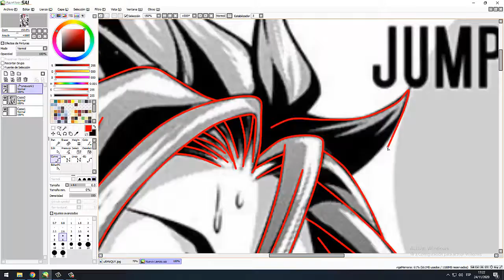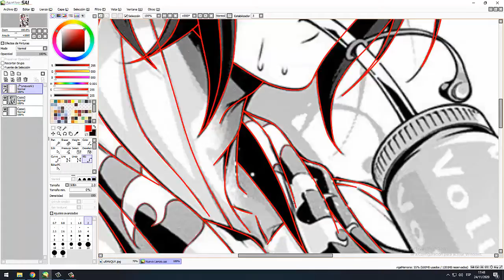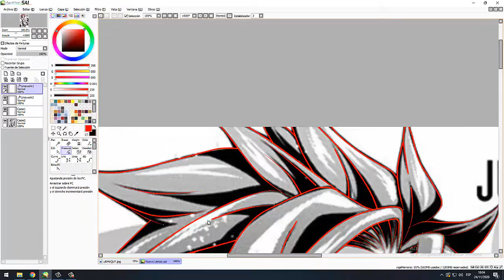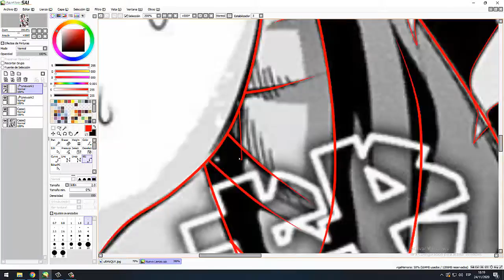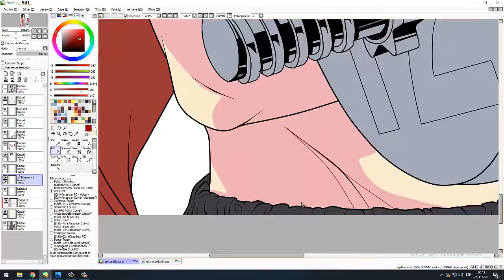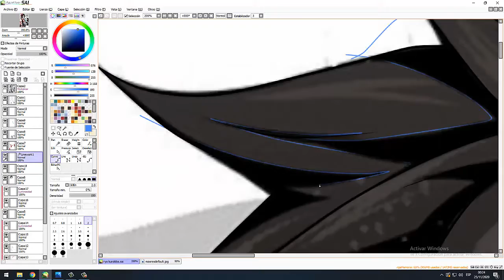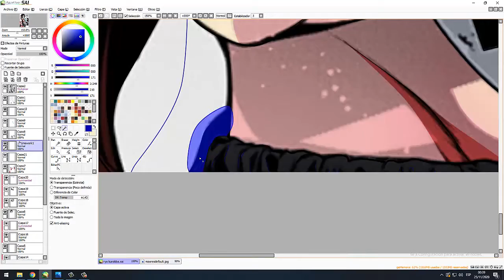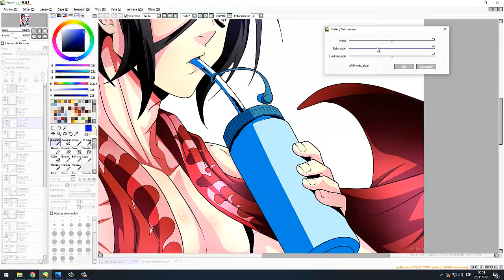Ryo Kurokiba Speedpaint Shokugeki No Souma // Food Wars [Mouse]